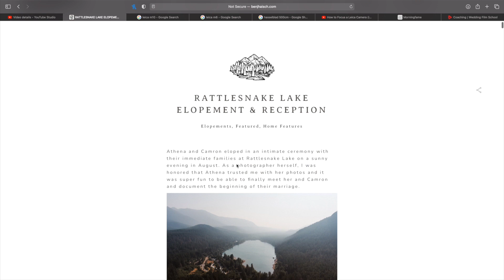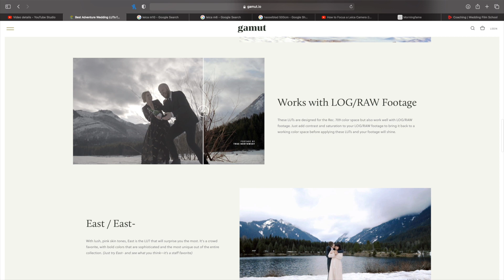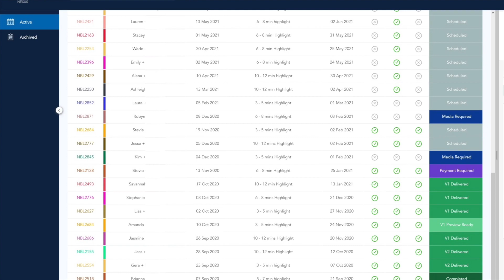Special Guest | Benj Haisch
Join us as we sit down with one of our favorite wedding photographers, Benj Haisch!